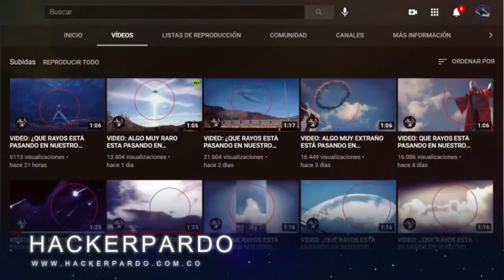Increíble Avistamiento 👽: Nave Extraterrestre Gigante Sobrevuela Estados Unidos | UFO 2023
¡No te pierdas este sorprendente avistamiento de una nave extraterrestre gigante sobre los cielos de Estados Unidos! En este fascinante video, presenciarás imágenes exclusivas de un encuentro alienígena extraordinario. ¿Qué misterios oculta esta nave cósmica? ¡Acompáñanos en este viaje y descúbrelo por ti mismo!